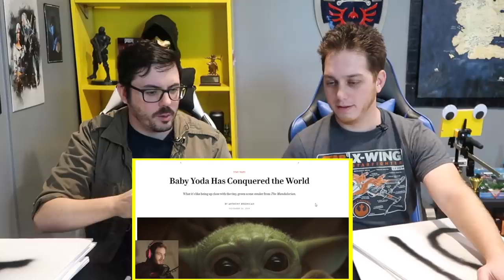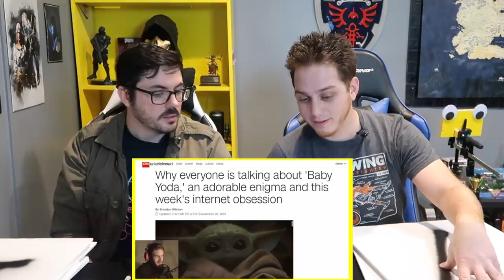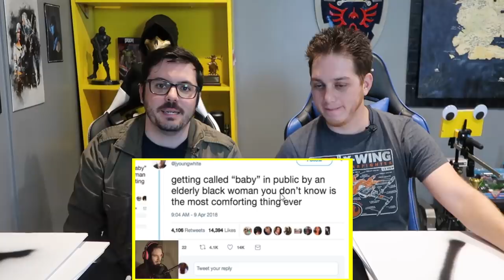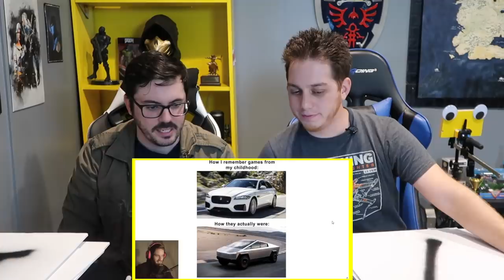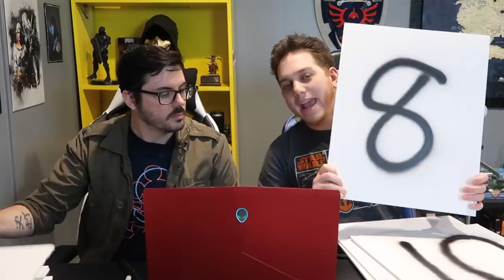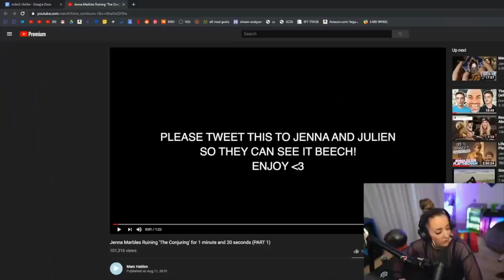Meme Review Show Review Show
There's lots of meme review shows out there! How do you know which one to watch? I can help you out with my Meme Review Show Review Show. First up: Pewdiepie and Jenna Marbles!